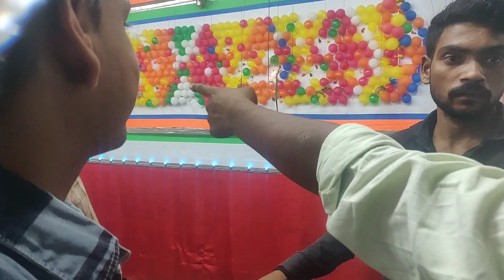Hathras Mela ll kesi lagi meri shoting ? llx186 llvlog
hathras Mela
shooting firing
air gun